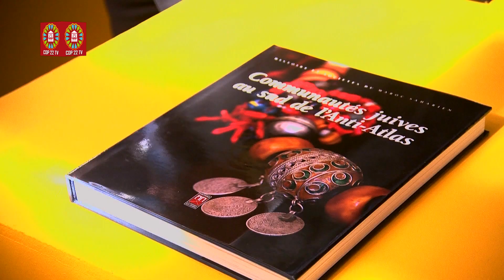Ilyas El Omari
Ilyas El Omari président de la région Tanger-Tétouan-Al Hoceima en visite au village FRIG COP 22